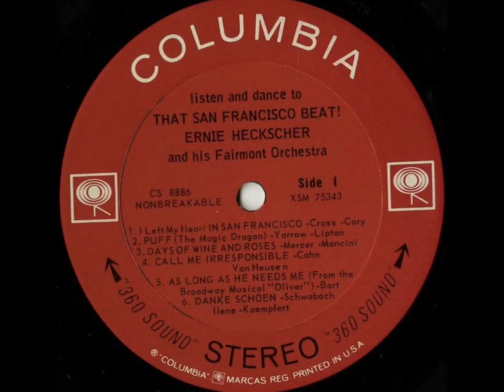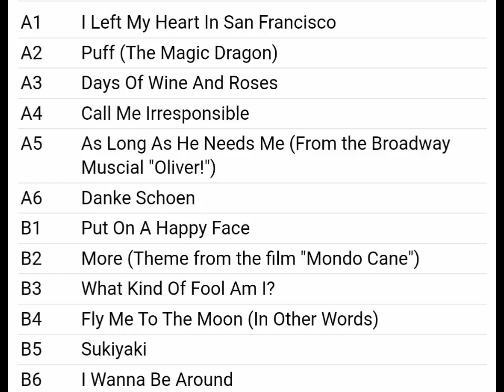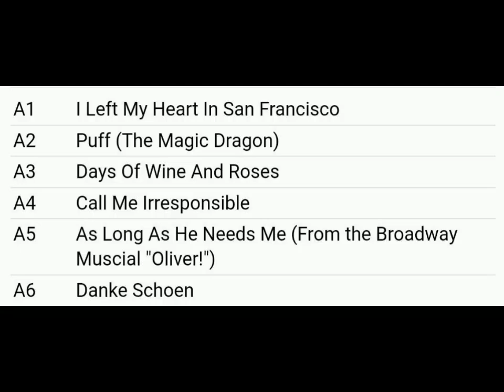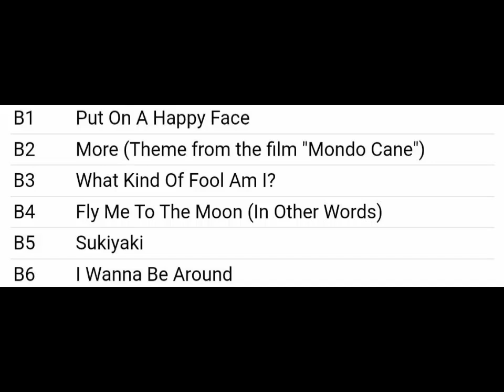ＥＲＮＩＥ ＨＥＣＫＳＣＨＥＲ "SAN FRANCISCO"